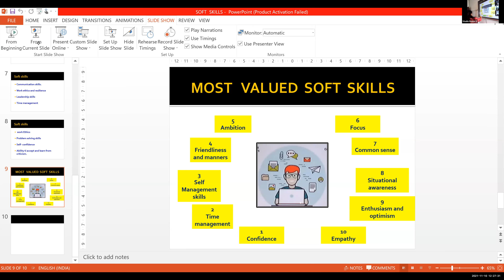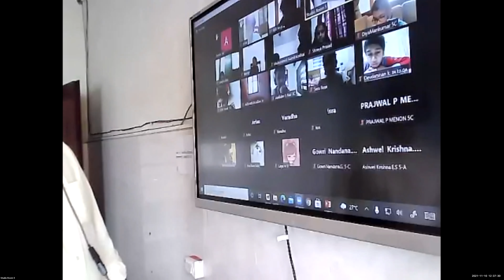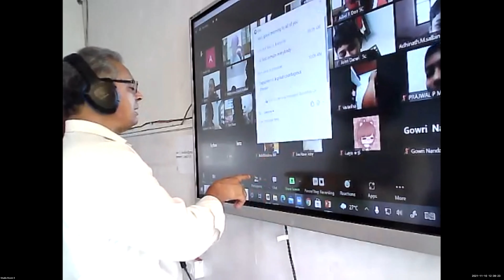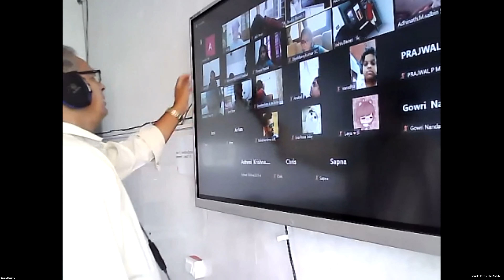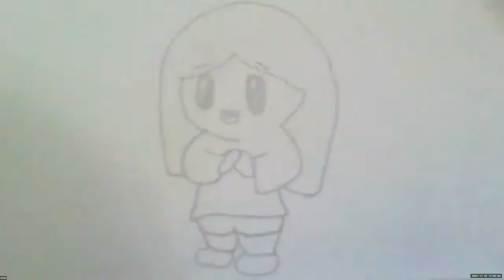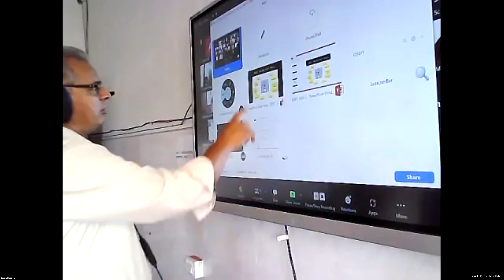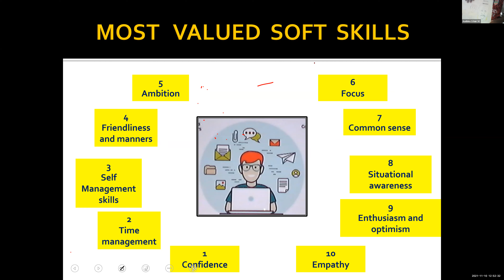Dr Raju Davis International School | CLASS 5 SOFT SKILLS | 10-11 -2021